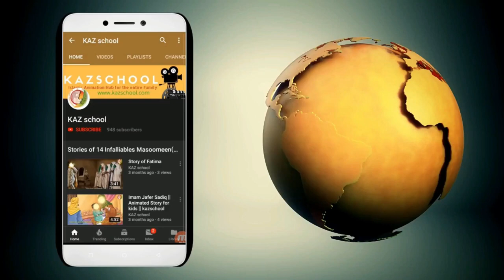kids islamic stories || Imam Muhammad Baqir (as) || Muhammad al-Baqir || muslim || kaz school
kids islamic stories || Imam Muhammad Baqir (as) || Quranic Stories || kaz school
imam mahdi || imam mahdi born || kaz school || imam mahdi 2019 || Quran miracles || muslim || kaz school || Islam miracles | Islamic stories | prophet | quran | prophet |miracles of Quran || Islamic Stories | 4K UHD || revert to islam

community.